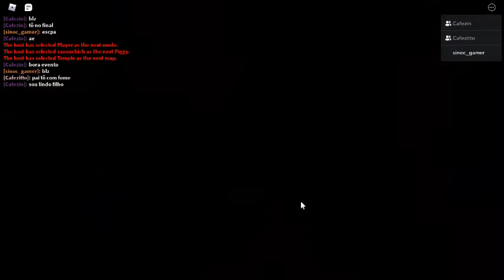O Cafe volto com a conta original dele :D